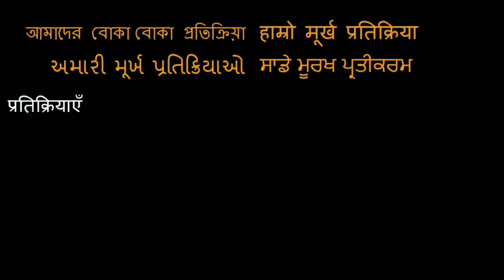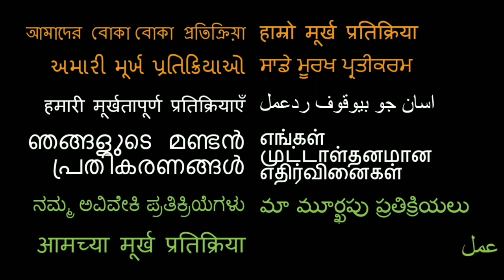Aamir Khan Talks About Shah Rukh Khan REACTION! Koffee with Karan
18960 Ventura Blvd. #76